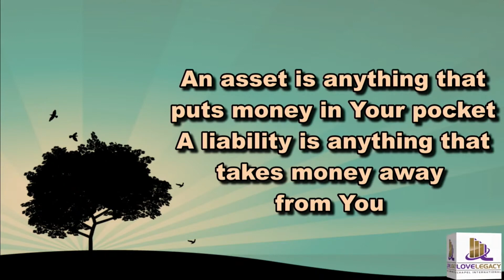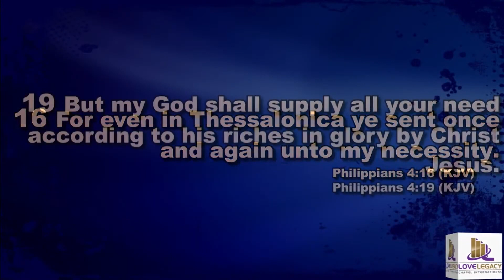Financial Management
This is the official YouTube channel of Love Legacy Chapel International. Our mission is to impact communities with the love of Christ and empower. We're one church with three campuses , led by Apostle William & Belinda Shalders.

New to Love Legacy Chapel?
Gave your life to Christ?
Partner with us!
and Belinda Shalders at belindashaldersworship.org

legacy chapel
legacy chapel international